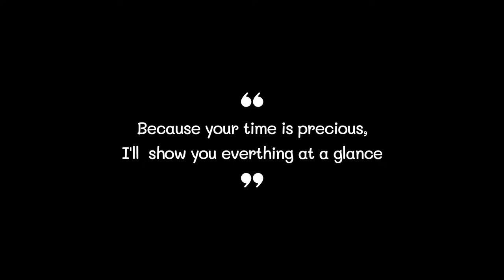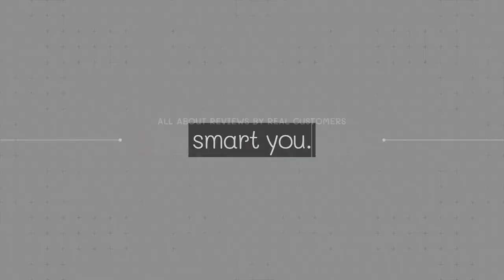Best Beer Mug 2022 (TOP5)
0:32
5. MyFancyCraft Beer Mug ($27)

0:42
4. QAPPDA Beer Mug ($29)

0:52
3. Circleware Beer Mug ($13)

1:02
2. Chefcaptain Beer Mug ($20)

1:12
1. Stanley Beer Mug ($25)

Beer Mug#Beer Mugs#Best Beer Mug#Best Beer Mugs